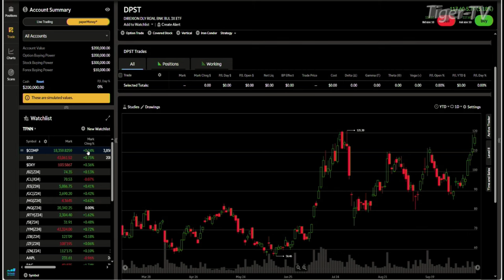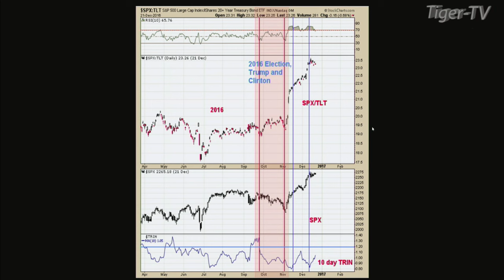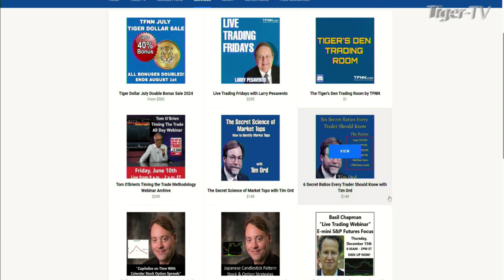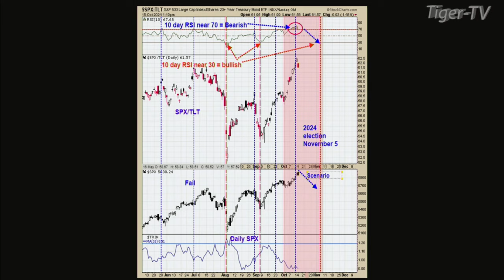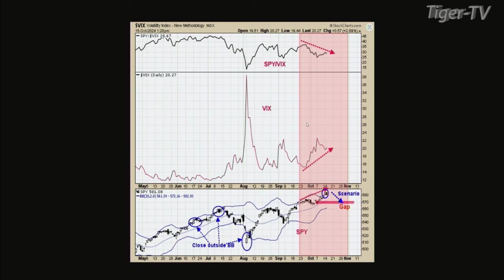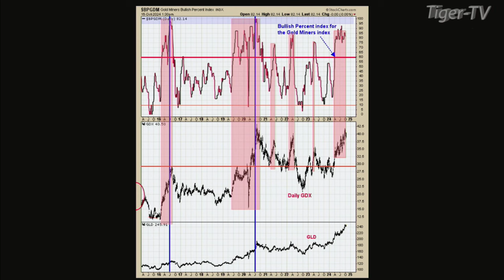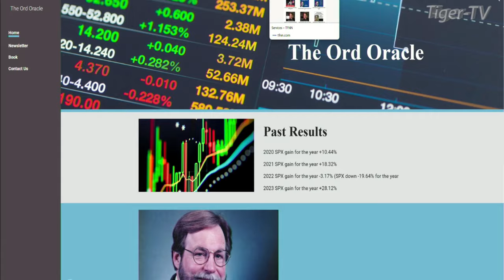October 16th, Tim Ord Interview on the Tom O'Brien Show - 2024